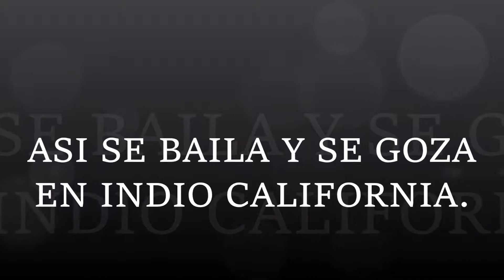ESTE SI ES GUATEQUE